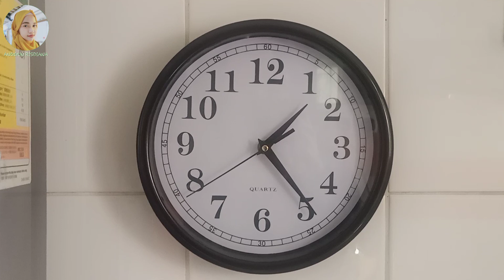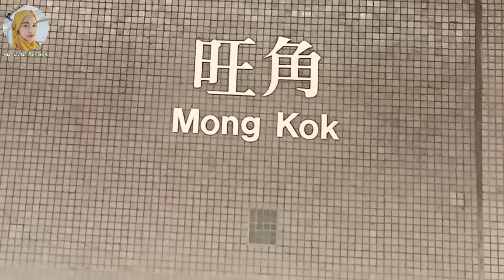MIRIS,,TKW HABIS UANG BUAT NGGAYA⁉️ TERPAKSA BONGKAR CELENGAN,, Cerita TKW Hongkong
Editing : Kinemaster